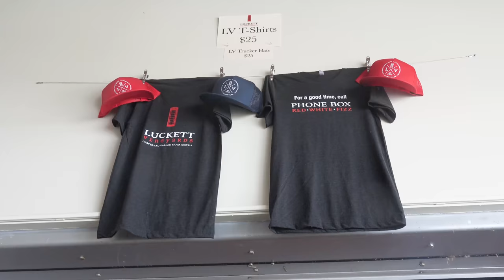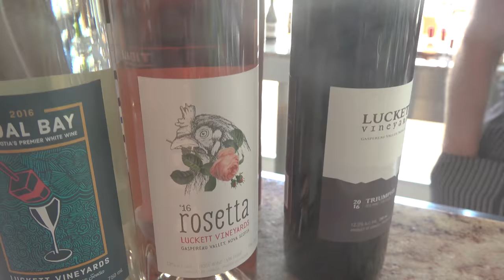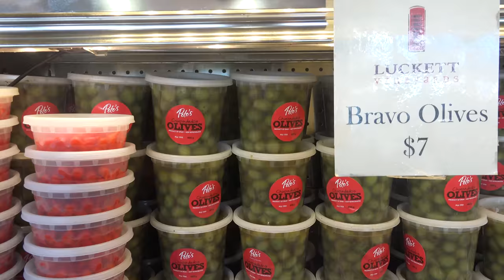Luckett Vineyards (2017)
(September 10, 2017)  Gail and I visit the Annapolis Valley and drop by Pete Luckett's new vineyard and winery near Wolfville.   camera and editing Norman Frizzle